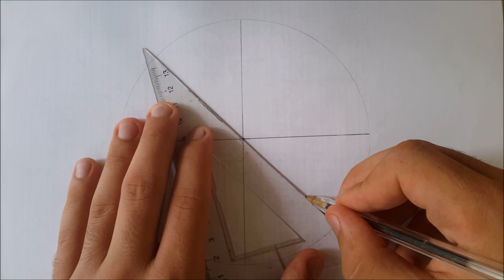ZOOM Effect Octagon|How to Draw Geometric ART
Drawing ZOOM Effect Octagon, The effect of Stacking Octagons can create a ZOOM, GeoDreo's How to Draw video tutorial to improve geometric drawing skills using simple octagon geometric shapes

We use Back to School supplies: pens, pencils, markers, ruler..

IF YOU LIKE THE GEO DREO 'S VIDEO OPTICAL ART PLEASE CHECK OUT THE: